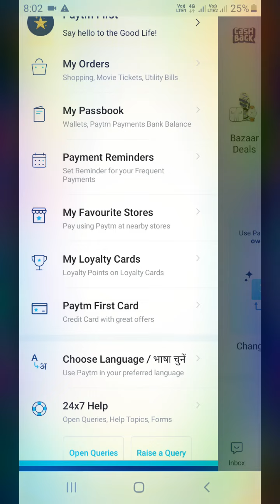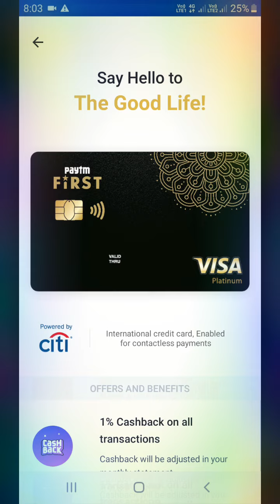Paytm# credit card# free for customer s . So pls try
Paytm first card credit card free for customer s . So pls ..